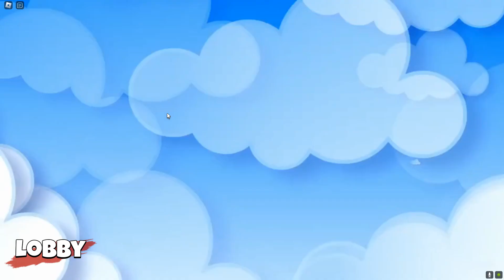The Escape (Story) | Full Walkthrough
"The Escape (Story)" stands as an engaging Roblox game crafted by 15 Minutes of Fame. In this immersive experience, you and 11 fellow inmates find yourselves en route to a maximum-security prison island, destined to serve your respective sentences. The watchful warden and his vigilant guards maintain a zero-tolerance policy towards troublemakers, necessitating caution among the incarcerated individuals.

Among the intriguing personas populating the game is Dr. Loco, renowned for employing a distinctive method to manage unruly inmates. The game emphatically discourages any notions of attempting to break free from the confines of the jail.

Presently, the game boasts an impressive array of 12 distinct endings. Originally created on July 20, 2020, the game underwent its most recent update on December 3, 2023.